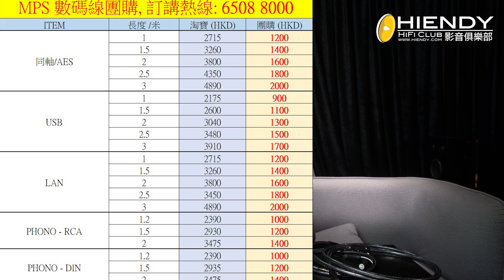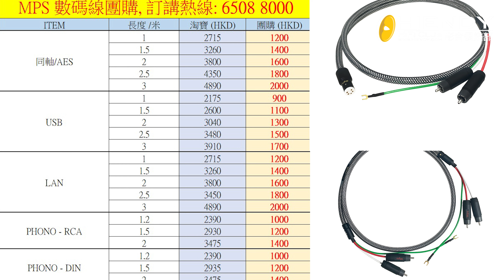MPS石墨烯團購又黎啦~! 數碼線 & 唱臂線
你地等左好耐既石墨烯數碼線與PHONO線終於黎啦.

之前我喺FB都分享過測試佢地今次既數碼線與PHONO線, 性價比超高. 而且價錢只係千鬆D都可以玩到石墨烯線材.

仲唔快D打比我訂購!

MPS 數碼線團購, 訂講熱線: 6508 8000